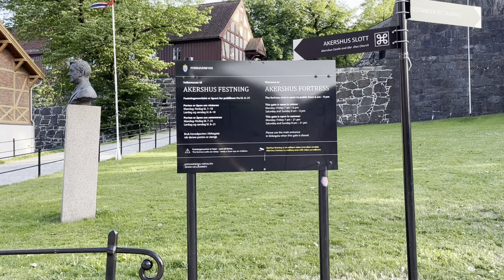Exploring Oslo City Center: Royal Palace, National Theatre ,Old Town Museums around Opera House! 🇳🇴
Join our  scenic tour of Oslo's vibrant city center, where history meets modern architecture!

 In this video, we start our journey at the iconic Royal Palace, a symbol of Norway's rich heritage and the official residence of the Norwegian monarch. Stroll through the lush palace gardens and witness the changing of the guard, a must-see tradition!

Next, we visit the National Theatre, a cultural gem showcasing Norway's rich theatrical history. Admire its grand architecture and learn about its significance in the country's arts scene.

Oslo Central Station (Oslo S):

Oslo Central Station, or Oslo S, is the bustling heart of the city. As Norway's largest railway station, it serves as a key transportation hub connecting the city to both local and international destinations. The station itself is a mix of modern design and functional spaces, with a variety of shops, cafes, and restaurants where travelers can relax or grab a quick bite.

Oslo City Hall (Rådhuset):

Just a short walk from the station, you'll find Oslo City Hall, an iconic building known for its striking red brick architecture and twin towers. The City Hall is not just a government building; it’s also the venue for the Nobel Peace Prize ceremony every December. Inside, you can admire grand murals depicting Norway’s history, culture, and everyday life. The surrounding area features a beautiful waterfront promenade, offering stunning views of the Oslofjord.

National Theatre (Nationaltheatret):

Close to the City Hall is the National Theatre, one of Oslo’s most prominent cultural landmarks. Opened in 1899, this elegant building hosts a variety of performances, from classic Norwegian plays to contemporary international productions. The theatre is surrounded by charming streets and small parks, making it a pleasant area to explore, especially for those interested in the arts.

Karl Johans Gate:

Between the Central Station and the Royal Palace lies Karl Johans Gate, Oslo’s main street. This lively boulevard is lined with shops, cafes, and historic buildings, offering a perfect mix of shopping, dining, and sightseeing. During your walk, you can explore key landmarks like the Parliament building (Stortinget) and the Oslo Cathedral, each rich in history and architectural beauty.Jernbanetorget and Oslo Spektrum.

Right outside Oslo Central Station is Jernbanetorget, a major public square.
 This area is always buzzing with activity, featuring street performers, pop-up markets, and the towering Oslo Spektrum arena, a venue for concerts, sports events, and other large gatherings. The square is also a hub for public transportation, with trams, buses, and metro lines making it easy to get around the city.

Akershus Fortress and Oslo Opera House.

A short walk from the station and along the waterfront, you’ll find Akershus Fortress, a medieval castle offering panoramic views of the harbor. Nearby, the Oslo Opera House stands as a symbol of modern Oslo.

Its sleek, white marble design invites visitors to walk on its roof for stunning views of the city and the fjord.Each of these spots near Oslo Central Station provides a unique glimpse into the city's rich cultural tapestry, making the area a perfect starting point for exploring Oslo.

Our other stop is the stunning Oslo Opera House, a modern masterpiece known for its unique design that allows visitors to walk on the roof and enjoy panoramic views of the Oslofjord.

Whether you're an architecture enthusiast or simply love breathtaking views, the Opera House is a must-see!

Share your thoughts or any tips for fellow travelers in the comments below.